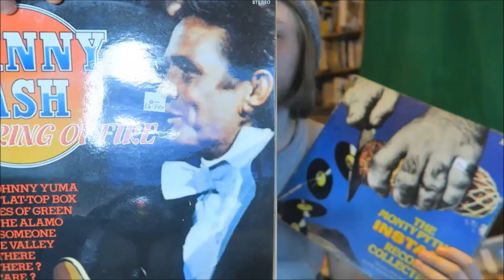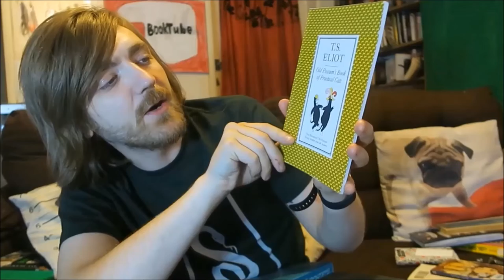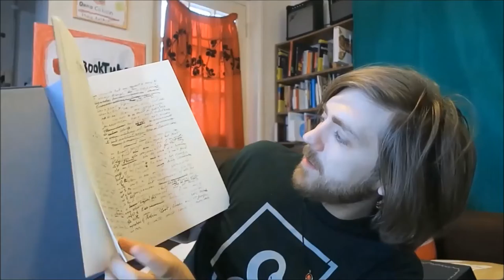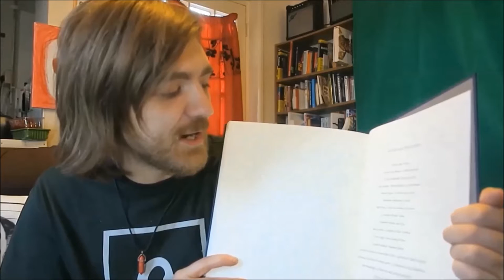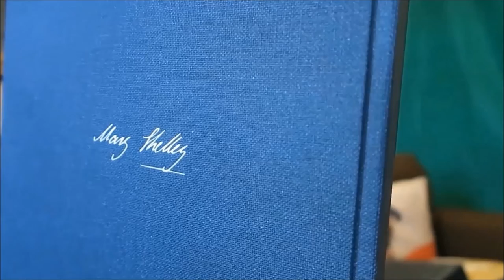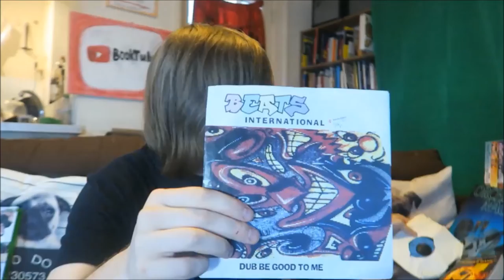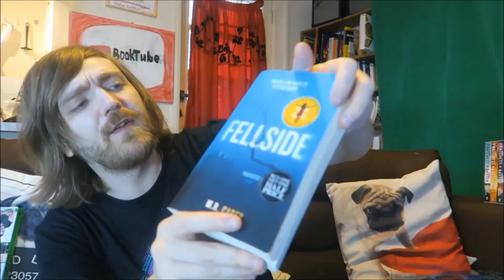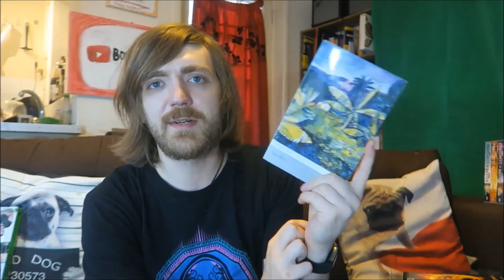July 2019 Book Haul! [35 BOOKS]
Haul time!

eBay store

BOOKS MENTIONED:
Agatha Christie - N or M?
J. A. Hazeley and J. P. Morris - The Story of Brexit
Stephen Fry and Hugh Laurie - A Bit of Fry and Laurie
Stephen King and Owen King - SLeeping Beauties
Agatha Christie - One, Two, Buckle My Shoe
Hugh Fearnley-Whittingstall - Veg Every Day
Jackie Morris - The Ice Bear
Thomas Hardy - Tess of the D'Urbervilles
Agatha Christie - Mrs McGinty's Dead
T. S. Eliot - Old Possum's Book of Practical Cats
Mary Shelley - Frankenstein
Tim Underwood and Chuck Miller - Bare Bones
Paul Jenkins - Curioddity
John C. Maxwell - Failing Forward
Travis Bradbury and Jean Greaves - Emotional Intelligence 2.0
Geoffrey A. Moore - Zone to Win
Laura Barber - Penguin's Poems for Life
Louis Sachar - Small Steps
M. R. Carey - Fellside
Malcolm Gladwell - David and Goliath
Carol Raymond - Student's Go Vegan Cookbook
Suzanne Collins - The Hunger Games
Jean Rhys - Wide Sargosso Sea
Terry Pratchett and Stephen Baxter - The Long Earth
Terry Pratchett and Stephen Baxter - The Long War
Terry Pratchett and Stephen Baxter - The Long Mars
Terry Pratchett and Stephen Baxter - The Long Utopia
Terry Pratchett and Stephen Baxter - The Long Cosmos
C. S. Lewis - The Magician's Nephew
C. S. Lewis - The Lion, the Witch and the Wardrobe
C. S. Lewis - The Horse and His Boy
C. S. Lewis - Prince Caspian
C. S. Lewis - The Voyage of the Dawn Treader
C. S. Lewis - The Silver Chair
C. S. Lewis - The Last Battle

YOUTUBERS MENTIONED:
Reading Fandom